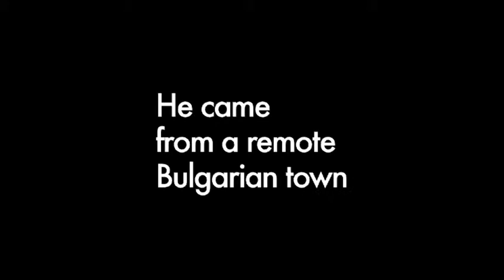Stoichkov international trailer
A film about the phenomenal sport career and the tempestuous life of the most famous Bulgarian – football superstar Hristo Stoichkov. A dramatic documentary covering the triumphs and the collapses of the born winner; the mission of the leader who inspires and drives those around to him throughout the crucial moments in life and on the pitch; the real events and the myths; the national self-confidence and the national nihilism… and all in one man.